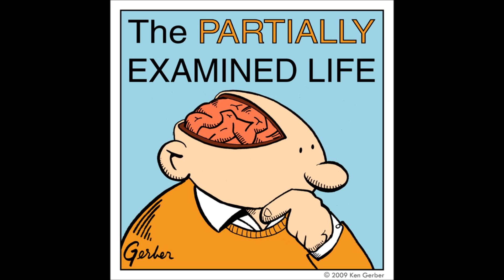Partially Examined Life podcast - Plato - Gorgias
On Plato's Dialogue, "Gorgias" (380 BCE or so).

Why philosophize? Isn't it better to know how to persuade people in practical matters, like a successful lawyer or business leader? Plato (speaking as usual through Socrates) thinks that the "art" of rhetoric (persuasive speeches) isn't an art at all, in the sense of something that requires an understanding of one's subject matter, but merely a talent for saying what people want to hear. Gorgias (and Socrates's other interlocutors) think that being able to persuade gives you power, so it's awesome, but Plato thinks that unless what you say is likely to improve your audience, then it's worthless. The argument is generalizable to all artistic endeavor: Do the arts aim to just give pleasure, and even if they do, is that bad?

You can find the entire unabridged Plato podcast, along with dozens of others discussing philosophers from Aristotle to Wittgenstein, at the Partially Examined Life